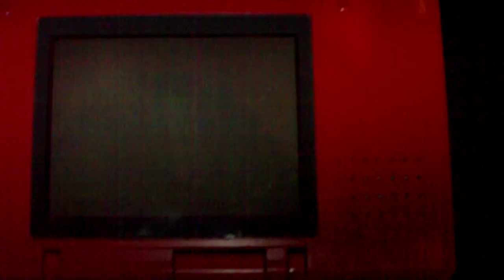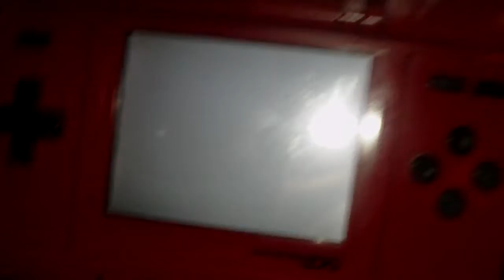LightStreak567's Pokemon SoulSilver Late Unboxing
Here it is, guys. I made this video to show all of you after all these months of promising that I would get SoulSilver someday... that someday is today! I'm sorry I unboxed the game without filming it first, I was just so excited. Right now, I've already got my first Johto gym badge.

I bet some of you are wondering if I will ever do a walkthrough. The answer is no. I got my hands full with Platinum and Shadows Of Almia. But I will do a couple special videos of SoulSilver though. Just cross your fingers for it.